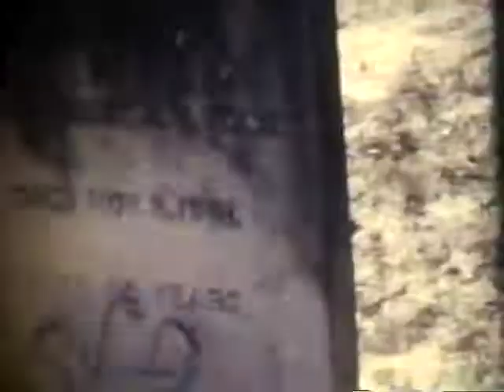Grandpop Ganiel's Old 8mm Tape #05 - Clip #02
Headstone; Graveyard; Spill On White Horse Pike and Tilton Road; Remote Control Airplanes; Gardens; Remote Control Airplanes; Sunbather; Airplane; Bird; Clearing Brush; Airplane; Gardens; Fighter Jets; Stuck Truck